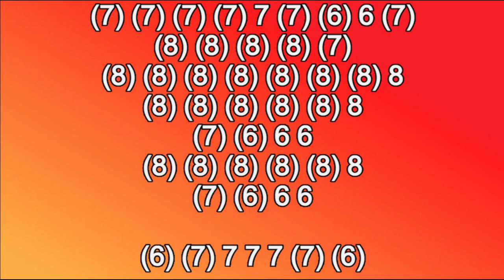BALLIN HARMONICA ( C DIATONIC ), ARMÓNICA C, BLUES HARP C, GAITA DE BOCA C, MUNDHARMONIKA C, MOUTH O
BALLINK HARMONICA THEME ON MOUTH ORGAN C,
BALLIN THEME MUNDHARMONIKA C
BALLIN HARMONICA THEME ON HARMONICA C
BALLIN HARMONICA THEME THEME ON HARMONICA C